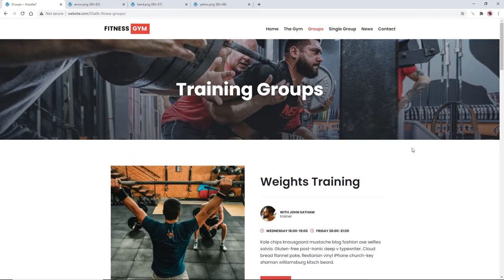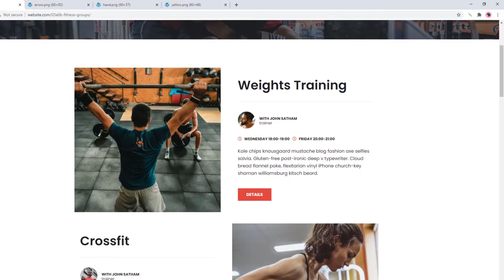CSS Custom Cursors Using External Images (EASY)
This video is going to show you how to change the cursor using custom external images in CSS.